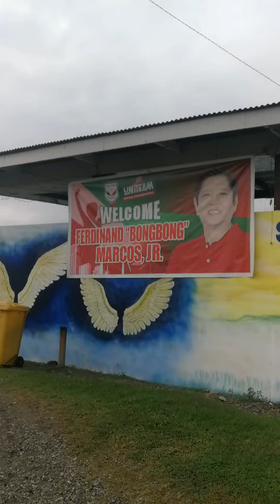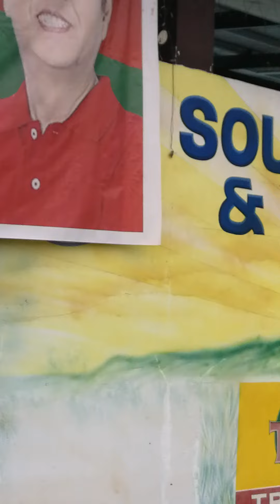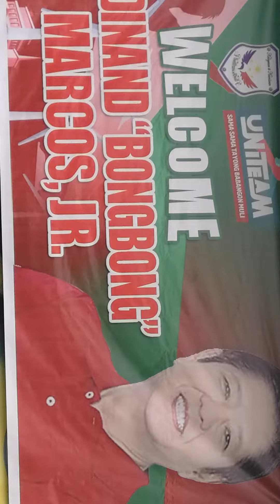GOOD MORNING!!! KORONADAL CITY BBM is coming 🇵🇭🇵🇭🇵🇭💚❤️✌️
BBM is coming